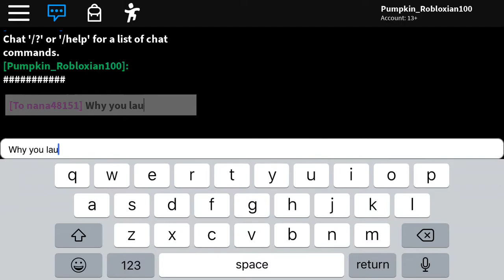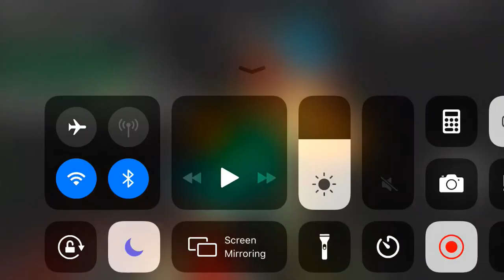THESE PEOPLE LOVE INFECTION